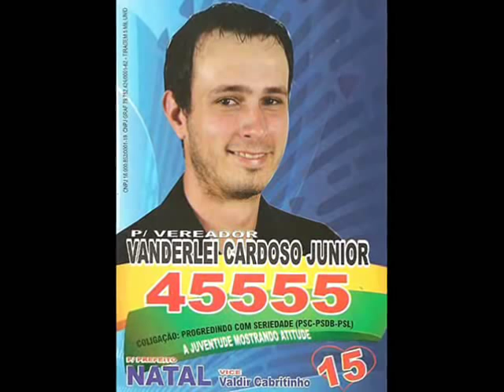45555 - Vanderlei Cardoso Junior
Prezados Amigos São Pedrenses,
É com grande prazer que me apresento como candidato a vereador em nosso município. Sou São Pedrense, filho de Ilaide e Vanderlei Cardoso, aqui cresci, estudei e trabalho. Novo na política, mas com grandes projetos para nossa cidade.
Peço a sua confiança e de sua família para ser seu vereador e fazer de tudo para justificar seu voto, trabalhando para que nossa cidade cresça e se desenvolva alinhada com os anseios dos cidadãos. Quero construir com o apoio de cada cidadão e cidadã um município melhor e ainda mais forte.
Gostaria de firmar compromisso com você amigo, para melhorias na saúde e educação as quais são essenciais para todos nós, sem deixar de incentivar a agricultura que é a principal economia de nosso município. Outro importante recurso que quero buscar é a geração de novos empregos, pois esta é uma grande carência em nossa cidade.  Amigo, talvez você ainda não tenha a tão sonhada casa própria, - sei que esta é a realidade de muitos, e minha também -- portanto firmo compromisso com você são pedrense, para lutarmos por esta conquista. Quero representar cada cidadão que sonha com uma cidade cada vez melhor!
Para finalizar, eu deixo um abraço do tamanho de São Pedro, meus agradecimentos a você amigo, e que tenhamos fé, perseverança, confiança, e consciência de nosso voto nesta eleição.
Por isso peço que vote 15 -- Natal para prefeito e 45555 -- Vanderlei Cardoso Junior para vereador, pois eu sou do lado do povo, do que for melhor para São Pedro do Iguaçu...